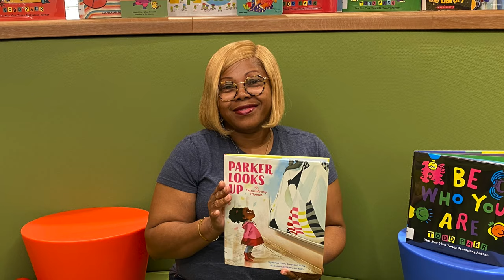The Literary Lounge by Mocha at MLK Library - Sonia Sanchez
Poet, playwright, educator and activist Sonia Sanchez is one of the founders of the Black Arts Movement and a winner of the Robert Frost Medal and the Wallace Stevens Award, among many other accolades. Gathering highlights from all of Sonia Sanchez's poetry "Collected Poems" includes her favorite work in all forms of verse, from Haiku to excerpts from book-length narratives.

But did you know that we would not know Sonia Sanchez as a poet without a Library? In conversation with Mocha Ochoa for the Literary Lounge series, Sanchez shares how she found a home away from home reading Hurston, Baldwin and others at the Schaumburg center after being turned down for a job because she was Black. Her interview discusses how her work tracks Black liberation, social equality and women's rights. She also talks about how hearing her poem "Catch the Fire" turned into an aria on the HBO show "Lovecraft County" impacted her.

The LIT.erary Lounge by Mocha series is a partnership between Mocha Media and DC Public Library that lifts up and celebrates Black voices and Black stories all year long. Hosted by literary activist and publicist Mocha Ochoa, these illuminating and creative conversations celebrate and spotlight Black authors, thought leaders and world-changers who boldly blaze trails of innovation.